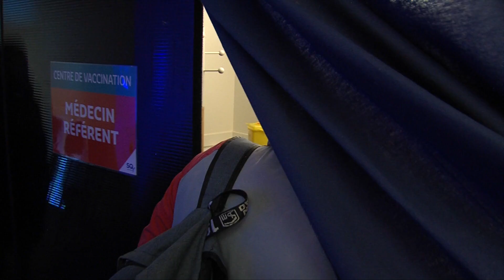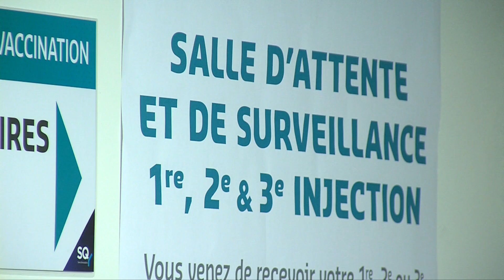Yvelines | Le dispositif vaccination s'adapte au Vélodrome national de SQY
La vaccination s'adapte au Vélodrome National de Saint-Quentin-en-Yvelines. Fini le méga centre situé sur l'aire centrale de la structure. Un mini-centre a ouvert ce 1er novembre sur le site. Conséquence du ralentissement de la vaccination en France ces dernières semaines.